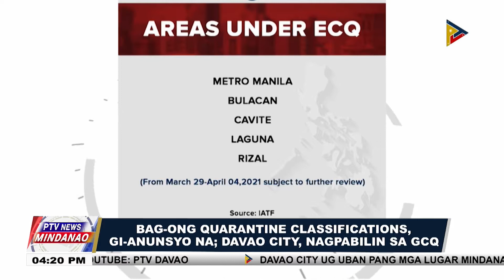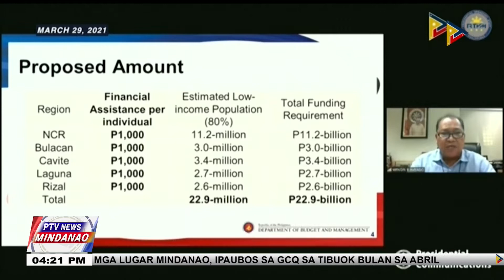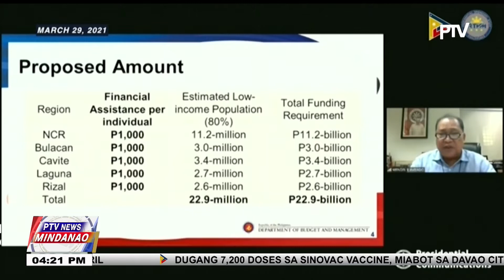Bag-ong quarantine classifications, gi-anunsyo na; Davao City, nagpabilin sa GCQ